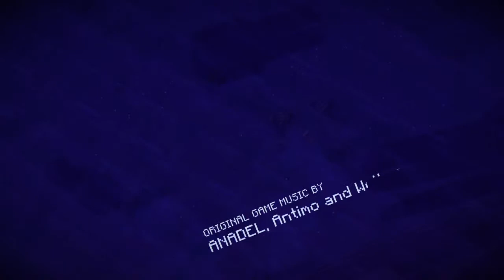Minecraft Story Modepart1